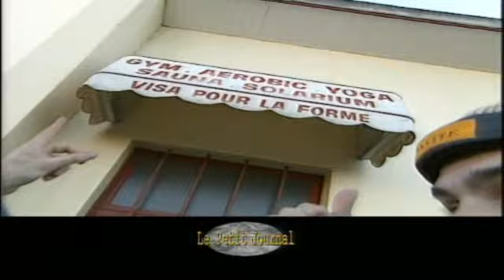Le Petit Journal de la Guille - La thalasso du BO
rubrique blog
La thalasso du BO Le petit journal rugby de la guille